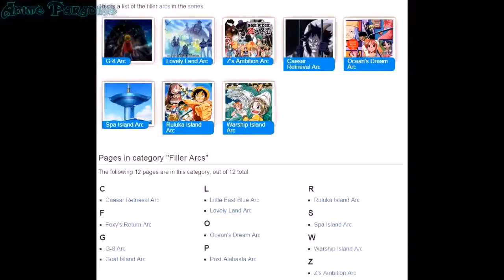Honest Anime Trailers One Piece